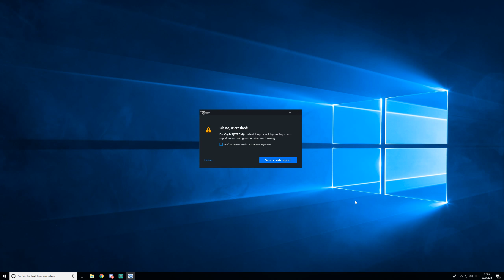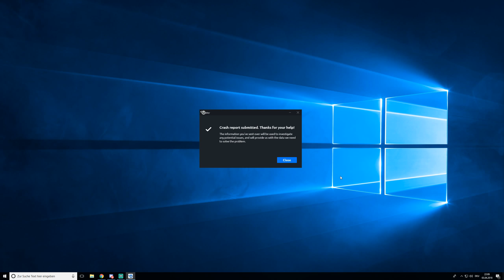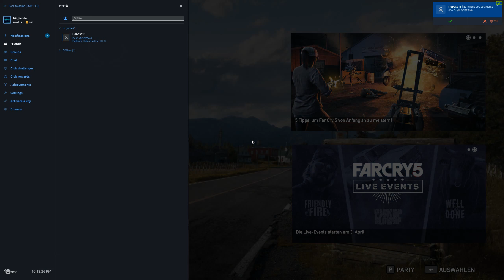Far Cry 5 Co-Op Walkthrough #3 | Jummi, der Heli und ich...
...oder der, der mit dem Bär sich beißt.

System:
I7 7700K 4.20GHz
16 GB RAM
MSI Nvidia GTX 1080 Ti

In Game Settings:
Resolution: 2560x1440
Details: Ultra

Stream:
Same Rig
Streamlabs OBS